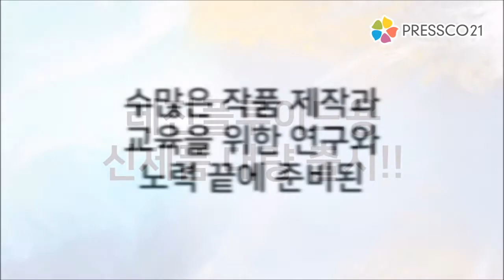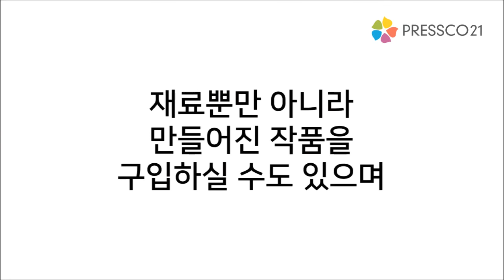다양한 레진플루이드 작품 만드는 방법 (컵받침, 시계, 테이블, 스툴, 쟁반 등)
프레스코21에서는 수많은 레진플루이드 작품 제작과
교육을 위한 연구와 노력 끝에
우수한 성능의 제품들을 엄선하고,
시중에 없는 경우는 자체적으로 제작하여
레진플루이드용 신제품을 대량 출시하였습니다.

쇼핑몰에서 친절한 사용방법 설명과 함께
다양한 제품들을 만나보실 수 있습니다.
(곧 신제품들이 더 업데이트될 예정입니다.)

프레스코21에서는 재료뿐만 아니라 만들어진 작품들을 구입하실 수도 있고,